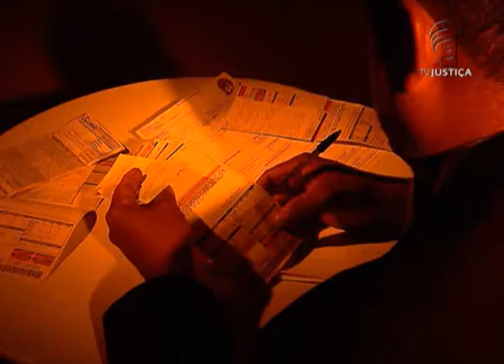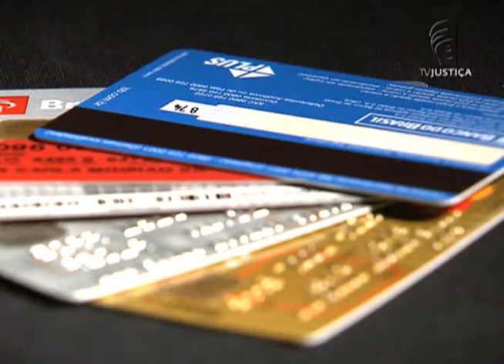Jornal da Justiça 1ª Edição - SAC Cartões (04/02/2016)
O serviço de atendimento ao consumidor dos cartões de créditos tem que ser gratuito.